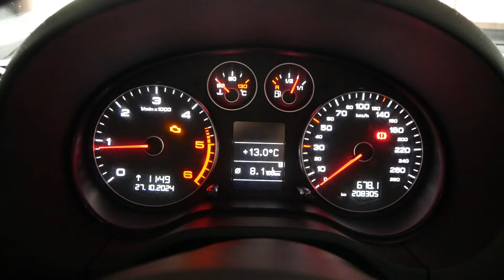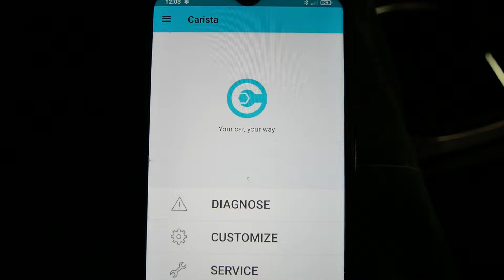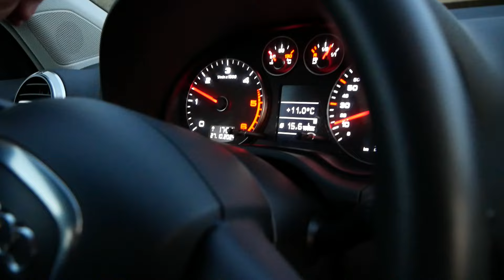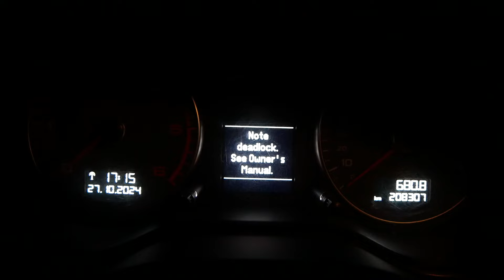Vyčištění Škrtící Klapky podrobný Návod s komentářem Diagnostika Motor VW 2.0 TDI Throttle cleaning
Jak vyčistit škrtící klapku, proč se škrtící klapka zanáší na mototru VW 2,0 TDI 103 kW CFFB rok 2010. Čištění Škrtící Klapky, Diagnostika Poruchy P0121, jak se závada projevuje, podrobný Návod jak vyndat a čistit škrtící klapku. Volkswagen Audi Škoda Seat. How to clean the throttle valve on a VW 2.0 TDI 103 kW CFFB 2010 engine. Throttle Valve Cleaning, Fault Diagnosis P0121, detailed instructions on how to remove and clean the throttle valve. Cómo limpiar la válvula de mariposa en un VW 2.0 TDI 103 kW CFFB 2010 Limpieza de la válvula de mariposa, Diagnóstico de fallas P0121, instrucciones detalladas sobre cómo quitar y limpiar la válvula de mariposa. So reinigen Sie die Drosselklappe eines VW 2.0 TDI 103 kW CFFB 2010. Drosselklappenreinigung, Fehlerdiagnose P0121, detaillierte Anleitung zum Ausbau und Reinigen der Drosselklappe. Jak wyczyścić przepustnicę w VW 2.0 TDI 103 kW CFFB 2010 Czyszczenie przepustnicy, diagnostyka usterek P0121, szczegółowe instrukcje dotyczące demontażu i czyszczenia przepustnicy. Comment nettoyer le papillon des gaz sur un VW 2.0 TDI 103 kW CFFB 2010 Nettoyage du papillon des gaz, diagnostic de panne P0121, instructions détaillées sur la façon de retirer et de nettoyer le papillon des gaz. Come pulire la valvola a farfalla su una VW 2.0 TDI 103 kW CFFB 2010 Pulizia della valvola a farfalla, diagnosi dei guasti P0121, istruzioni dettagliate su come rimuovere e pulire la valvola a farfalla. Ako vyčistiť škrtiacu klapku na mototri VW 2,0 TDI 103 kW CFFB 2010 Čistenie Škrtiace Klapky, Diagnostika Poruchy P0121, podrobný Návod ako vybrať a čistiť škrtiacu klapku. Como limpar a válvula borboleta em um VW 2.0 TDI 103 kW CFFB 2010 Limpeza da válvula borboleta, diagnóstico de falhas P0121, instruções detalhadas sobre como remover e limpar a válvula borboleta. Як очистити дросельну заслінку на VW 2.0 TDI 103 кВт CFFB 2010 Очищення дросельної заслінки, діагностика несправності P0121, докладні інструкції щодо зняття та очищення дросельної заслінки. Как почистить дроссельную заслонку на VW 2.0 TDI 103 кВт CFFB 2010 г. Очистка дроссельной заслонки, диагностика неисправности P0121, подробные инструкции по снятию и очистке дроссельной заслонки. Cara membersihkan katup throttle pada VW 2.0 TDI 103 kW CFFB 2010 Pembersihan Katup Throttle, Diagnosis Kesalahan P0121, petunjuk rinci tentang cara melepas dan membersihkan katup throttle. 如何清洁大众 2.0 TDI 103 kW CFFB 上的节气门 2010 节气门清洁，故障诊断 P0121，有关如何拆卸和清洁节气门的详细说明。VW 2.0 TDI 103 kW CFFB 2010 थ्रॉटल वाल्व क्लीनिंग, फॉल्ट डायग्नोसिस P0121 पर थ्रॉटल वाल्व को कैसे साफ करें, थ्रॉटल वाल्व को हटाने और साफ करने के तरीके पर विस्तृत निर्देश। how howto throttle clening skoda volkswagen audi @hrouda7